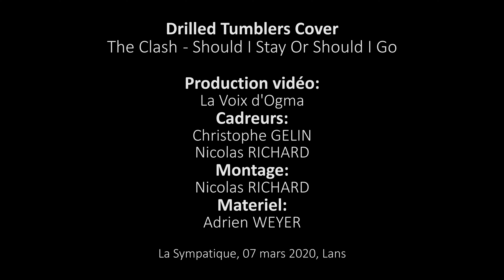Drilled Tumblers - Should I Stay Or Should I Go (The Clash Cover)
Concert Drilled Tumblers
à Lans, le 7 mars 2020, La Sympathique

Clip:
Réalisation: La Voix d'Ogma
Cadrage: Christophe GELIN & Nicolas RICHARD
Montage: Nicolas RICHARD